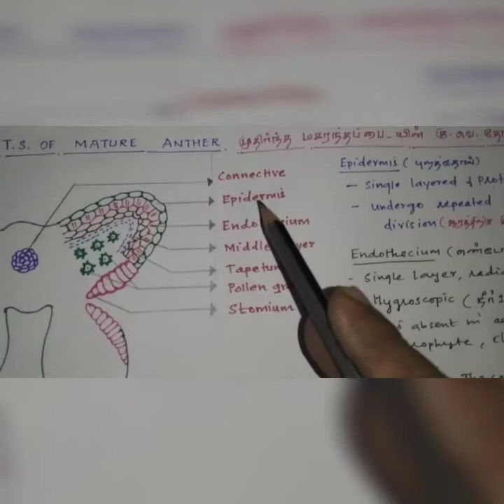|| T.S.of Mature Anther || +2, NEET,TRB-Botany || P.Prabhu Sir